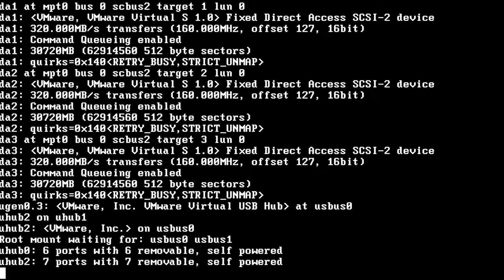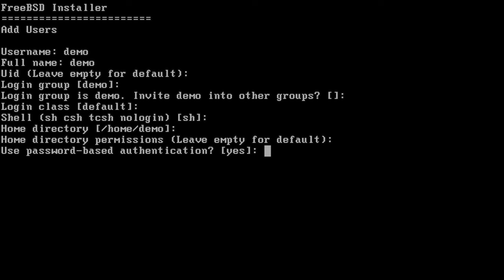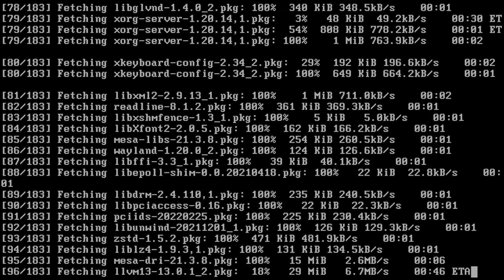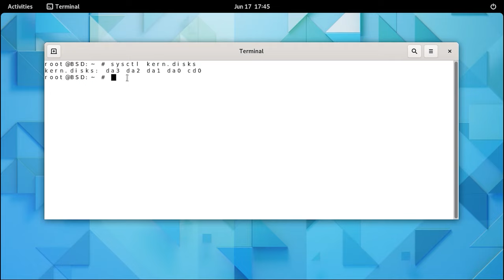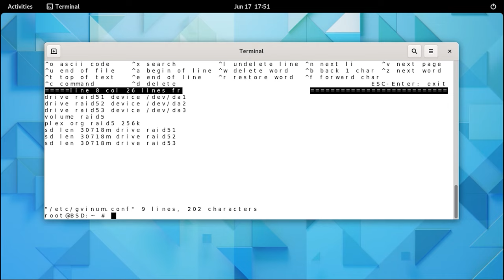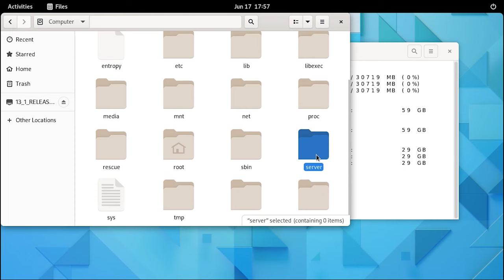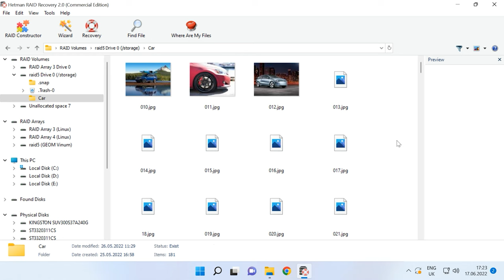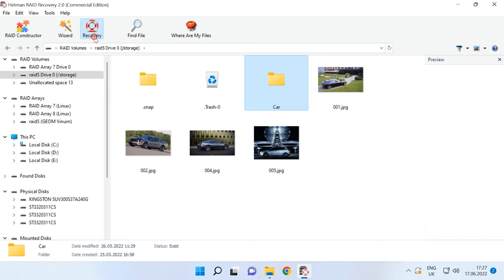Geheimnisse enthüllt: Erfolgreiche Datenwiederherstellung von FreeBSD GVINUM RAID-Arrays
⭐⭐⭐⭐⭐ Erfahren Sie, wie Sie Daten von einem FreeBSD GVINUM RAID-Array sicher wiederherstellen können. In diesem Video teile ich bewährte Methoden und Expertentipps zur erfolgreichen Datenwiederherstellung, um Ihnen bei der Rettung Ihrer wichtigen Dateien zu helfen. Schauen Sie jetzt rein und stellen Sie Ihre Daten mühelos wieder her!

👉 Wie kann man Daten von einem FreeBSD GVINUM RAID-Array wiederherstellen?

📚 Inhalt:
00:00 – Einführung
00:55 - Wie kann ich FreeBSD installieren?
04:23 - Installieren der grafischen Gnome-Shell
06:11 - Wie kann ich RAID5 erstellen?
09:59 - Wie kann ich Daten von FreeBSD GVINUM RAID5 wiederherstellen?
12:31 - Wie kann ich ein RAID manuell erstellen?

Andere Videos